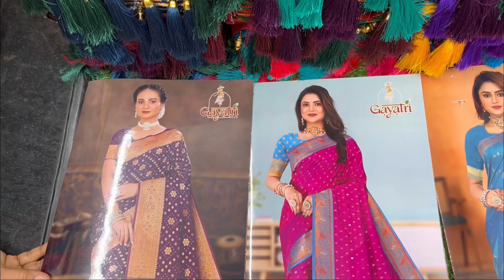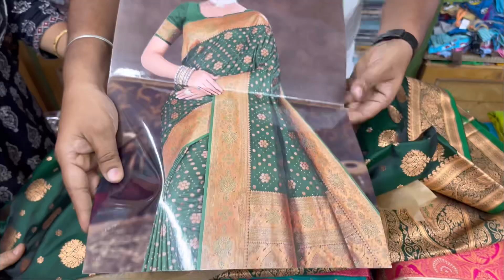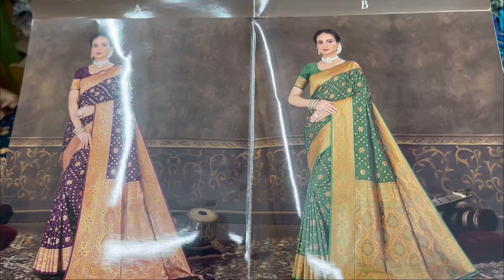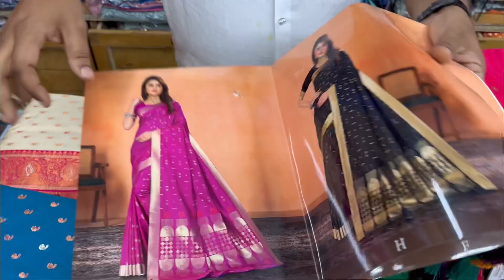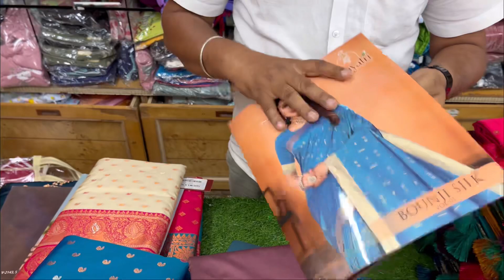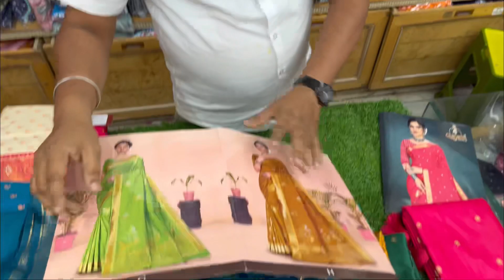Festival Collections Pattu sarees.Impression Wholesale Trichy-Ph-9894026943/7010731586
Pure Silk Pattu Sarees. Festival Collection. Impression wholesale Trichy ph-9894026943/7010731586